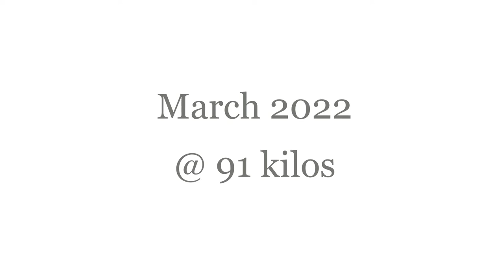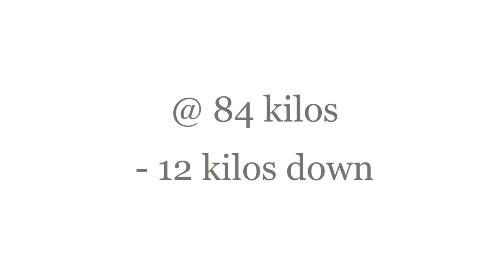Jamie Williams - Gym Journey (Feb - June 2022) Demon Fit (South Wales)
96 Kilo to 81 Kilo 5 month men's physique transformation